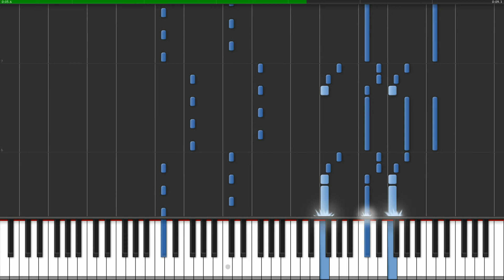2 Composiciones para piano sencillas